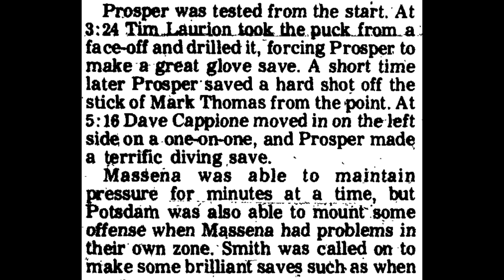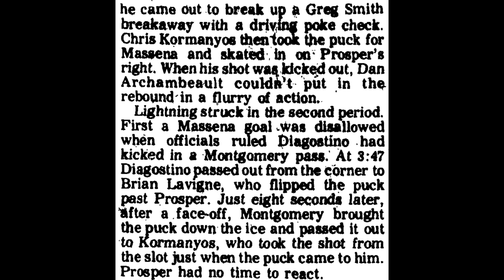1977 02 23 Potsdam 1 @ Massena 4 (RADIO only) Section X Semi Final